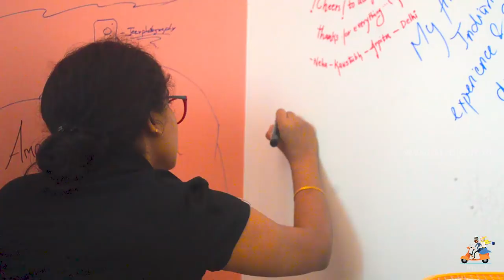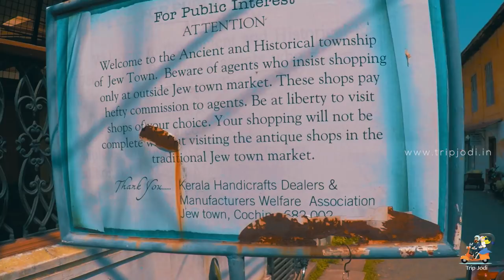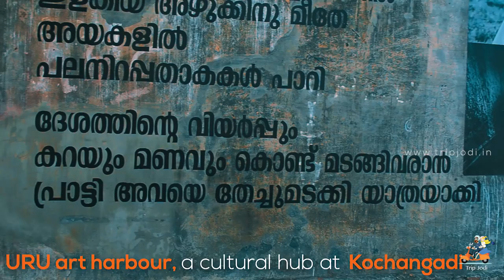Fort Kochi - Tripjodi's Colourful Weekend Celebration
Fort Cochin (Kochi) is a historic, atmospheric, multicultural city and the gateway to tropical Kerala.
We spend a weekend in in the colourful town. This video is about Chinese fishing nets, beaches, jew town, Mattanchery Dutch palace,